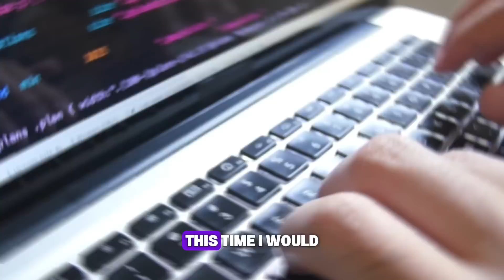If You Cannot Build Logic, You Cannot Solve LeetCode Problems | Watch to Know Why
Struggling with LeetCode problems? You’re not alone. The real challenge isn’t solving hundreds of questions; it’s building the logic to solve them on your own. In this video, I break down the truth about why most people fail to improve at DSA (Data Structures & Algorithms), even after months of grinding.

You’ll learn:

Why copying solutions kills your problem-solving skills

The 45-minute rule to struggle smarter

How to reflect and revisit problems for long-term mastery

Why tools like ChatGPT can either make you smarter or hold you back

A step-by-step approach to actually build your logical thinking

This is not just another “do more problems” advice. This is a system to think like a programmer, ace interviews, and never feel lost when facing a new problem again.

🚀 If you’re tired of fake progress and want real improvement, this video is for you.